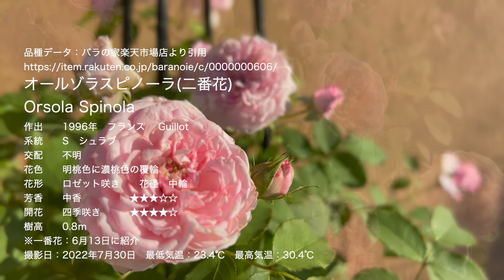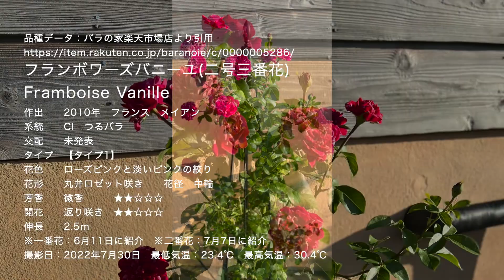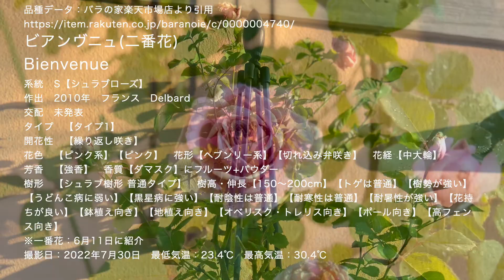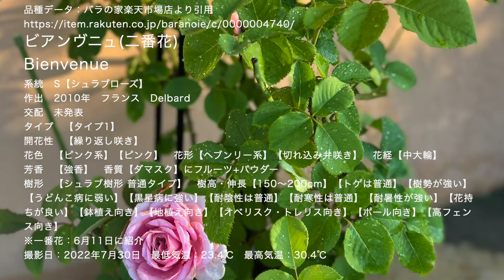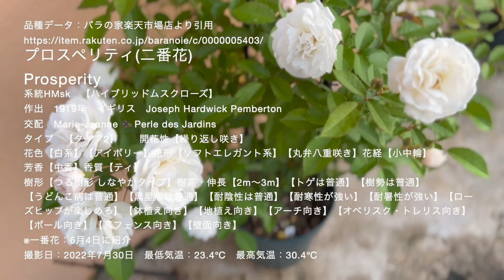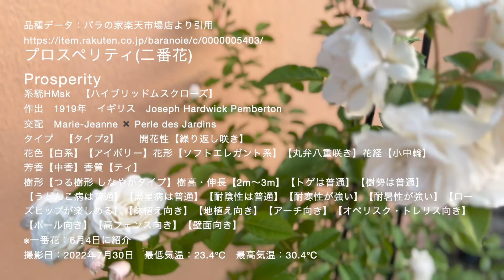2022/7/30🌻夏薔薇🌻オールゾラスピノーラ✨フランボワーズバニーユ✨ロザリーラモリエール✨ビアンヴニュ✨ロマンティックチュチュ✨プロスペリティ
※日本の気候がどんどん変化しているため少しずつデータも更新されているそうなので、このチャンネルの引用データが古い場合もあると思います。
大変お手数ですが当該品種購入ご検討の際などは、詳しくは「バラの家本店」もしくは「楽天市場店」の商品ページをご確認くださいますようにお願い申し上げます。

0:00 オールゾラスピノーラ(二番花)　Orsola Spinola

2:09 フランボワーズバニーユ(二号三番花)　Framboise Vanille

3:07 ロザリーラモリエール(二番花)　Rosalie Lamorlière

4:17 ビアンヴニュ(二番花)　Bienvenue

5:23 ロマンティックチュチュ(二番花)　Romantic Tutu

6:35 プロスペリティ(二番花)　Prosperity

7:18 本日ご紹介した薔薇の寄せ鉢
Group image of roses introduced today